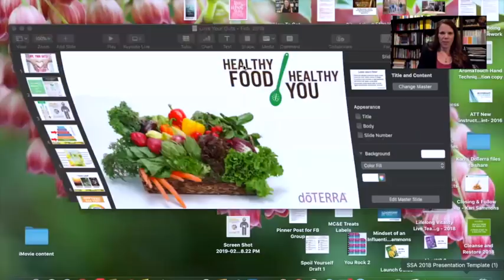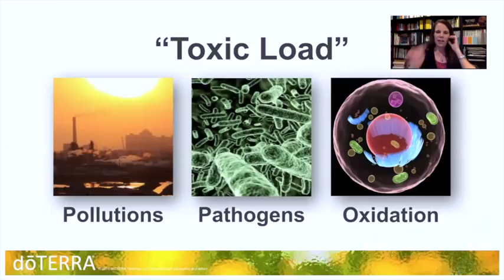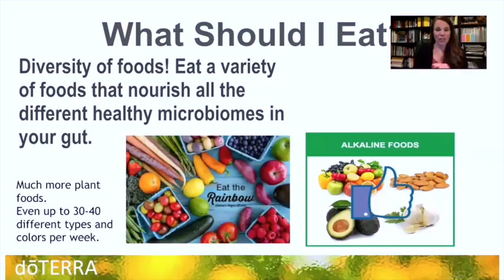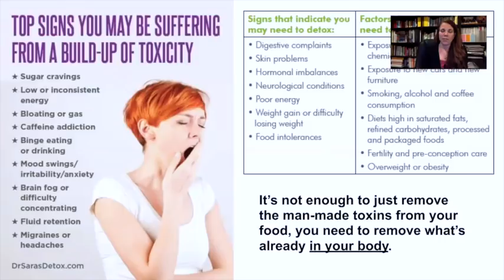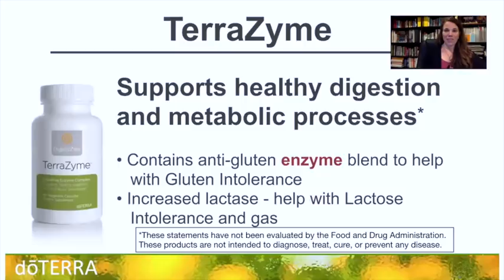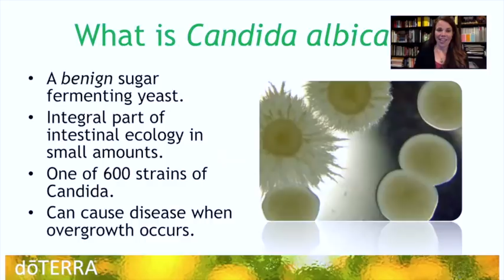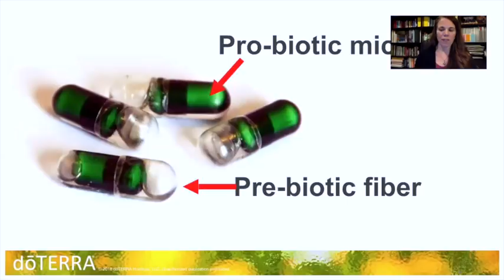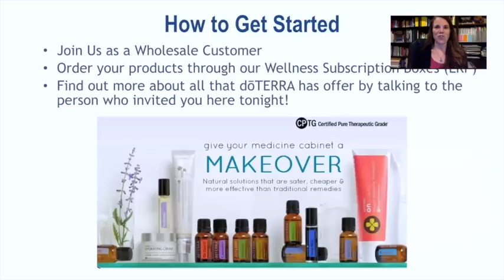Love Your Guts! With dōTERRA Presidential Diamond, Karina Sammons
Join us for this deeper dive into our gut health and understand why we should love our guts! Here's some simple tools for how you can "clean house" by detoxing to Activate, Reset & Renew your gut!